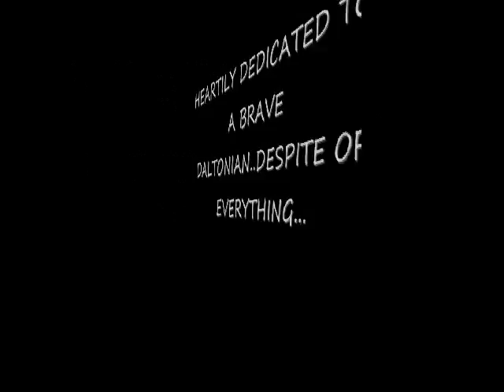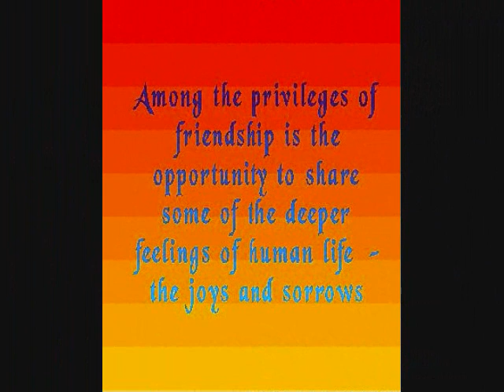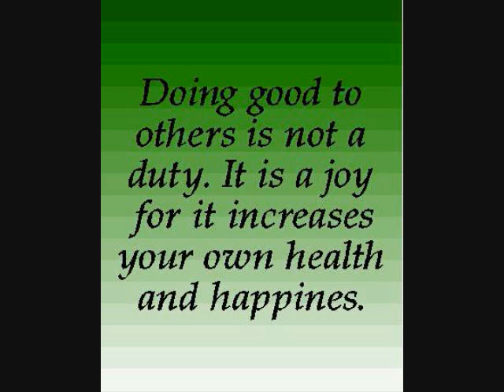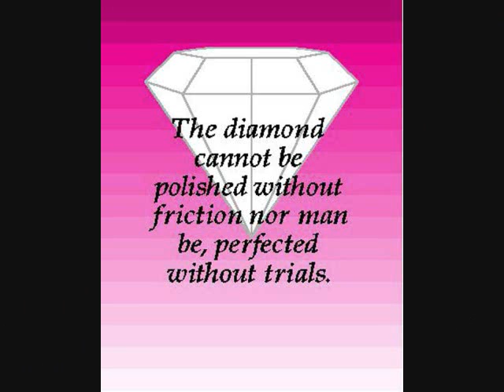DEDICATED TO A SPECIAL LADY...JEANA MANALAYSAY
SPECIALLY DEDICATED TO LADY WHOM I ADMIRED
FOR HER STRONG FIGHTING SPIRIT AND STRONG WILLED PERSONALITY.